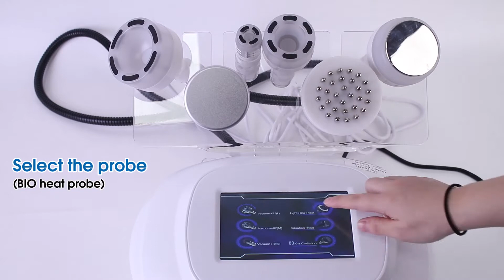5D 80K cavitation slimming skin tightening machine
Vacuum+RF+80K cavitation+BIO+LED
Slimming
skin tightening